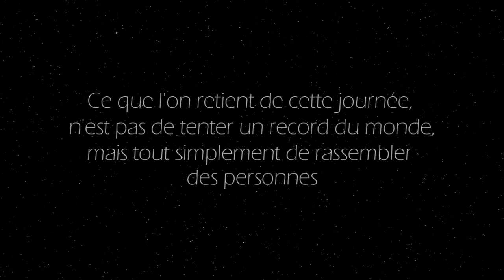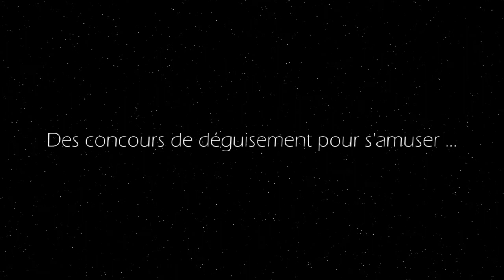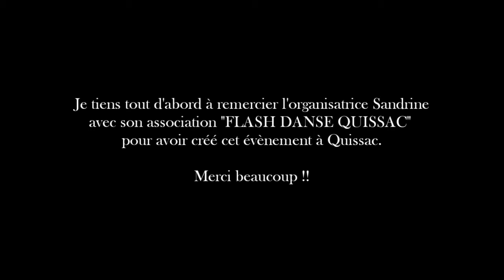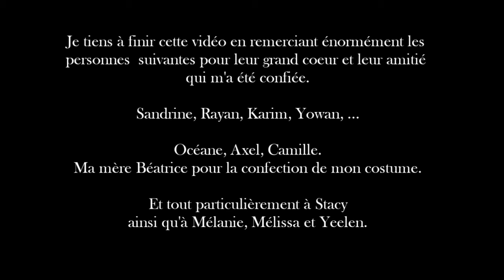ThrillTheWorld-Quissac-2011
Voici un montage du "Thrill The World à Quissac 2011".
Grace a vos images et vidéo, j'ai pu retracer la journée.

Signé : Le Loup-Garou